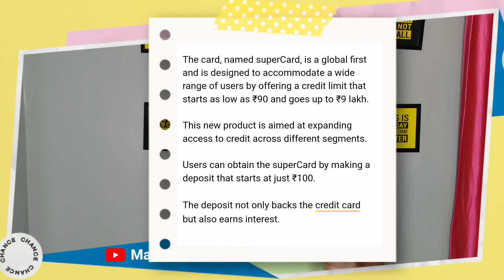Flipkart launch Lifetime free UPI credit card 5% cashback | Apply now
Flipkart launch Lifetime free UPI credit card. Flipkart UPI app super money launch 1st lifetime free UPI credit card upto 5% cashback.

Topic Cover in this video-  Flipkart new credit card launch Flipkart UPI credit card Flipkart super money credit card Zero cibil credit card, Flipkart rupay credit card launch Flipkart super money super credit card.